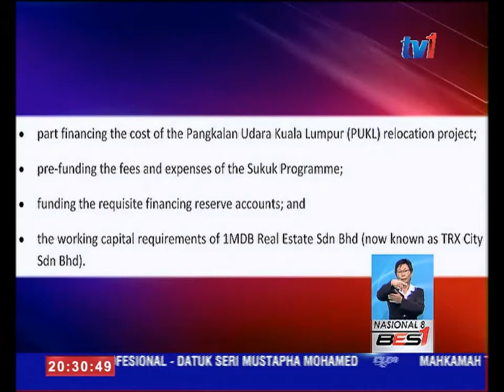1MDB- SANGKAL DAKWAAN RAFIZI BERHUBUNG SUKUK BANDAR MALAYSIA SDN. BHD. [12 JAN 2016]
1 Malaysia Development Bhd, 1MDB menyangkal dakwaan yang dibuat pemimpin kanan PKR Rafizi Ramli berhubung sukuk Bandar Malaysia Sdn Bhd, BMSB.

Dalam satu kenyataannya, syarikat pelaburan strategik itu berkata hasil daripada BMSB telah digunakan mengikut terma dalam perjanjian program sukuk.